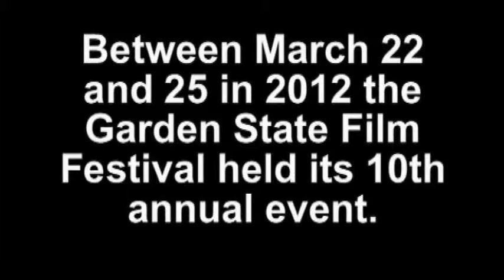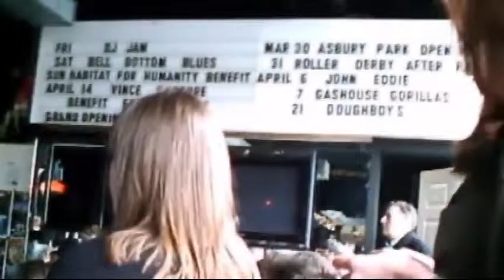GSFF-PAY THE RENT (2012)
Shot at the tenth annual Garden State Film Festival. Vaudeville shall never die!